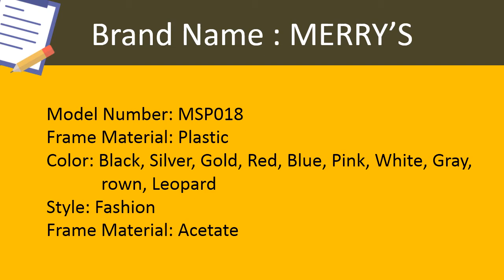Fashion Brand Women Cat Eye Plain Glasses | Aliexpress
Launched in 2010, AliExpress.com is an online retail service made up of small businesses
in China and elsewhere offering products to international online buyers. It is offer Mens,
 Womens, Kids, Teenagers all items including household products. It is owned by Alibaba.
AliExpress is the most visited e-commerce website in Russia and was the 10th most popular
website in Brazil. It facilitates small businesses to sell to customers all over the world,
 and, just like Amazon, one can find almost anything for sale. It is more accurately compared
 to eBay, as sellers are independent, using Aliexpress as a host to sell to consumers and
other businesses.
Similar to eBay, sellers on Aliexpress can be either companies or individuals.
Aliexpress is different to Amazon because it acts only as an e-commerce platform and
doesn’t sell products directly to consumers. It directly connects Chinese businesses
with buyers. The main difference from the Chinese shopping site Taobao is that Aliexpress
is aimed primarily at international buyers mostly in the United States, Russia, Brazil or
Spain. Alibaba is using AliExpress to expand its reach outside of Asia and challenge online